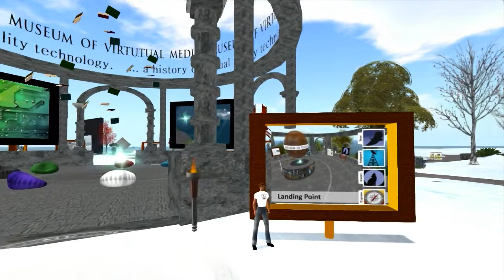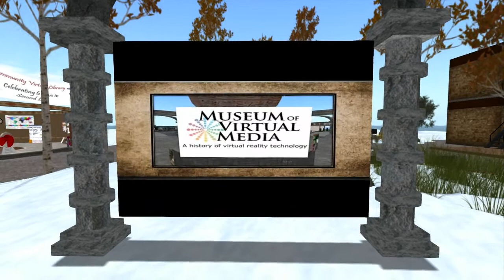Museum Of Virtutual Media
Museum of Virtual Media Final Exhibit & Tour January 30th  5-7pm

The Museum of Virtual Media, built by the University of Washington Ischool's Certificate in Virtual Worlds Class of 2012, shows the history of media through immersive 3D interactive simulation.

The Texas Library Association SL Group built an exhibit which is on display at the Community Virtual Library.

You are invited to a final tour which will begin at the CVL Exhibition Area, teleport to the museum. and end with closing festivities.

WHEN:  Wed. Jan. 30  5-7pm SLT

ATTIRE (optional):  Come dressed from any era of history as we tour the history of media.